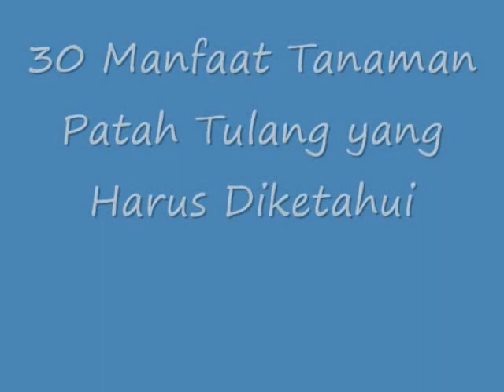WOW!! Inilah Tanaman Patah Tulang Menpunyai Manfaat yang Harus Diketahui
Inilah Tanaman Patah Tulang Menpunyai Manfaat  yang Harus Diketahui